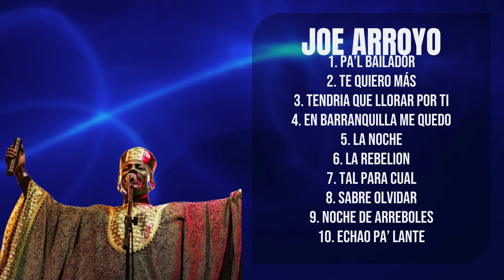Joe Arroyo-The hits that shaped 2024-Premier Tunes Mix-Consistent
00:04:33 : P̲̲a’̲l̲ Baila̲̲d̲or
00:09:57 : T̲̲e Q̲̲uie̲̲r̲̲o̲ M̲̲á̲s
00:14:59 : Ten̲dria Q̲̲ue̲̲ L̲̲lo̲rar̲ Po̲̲r T̲i̲
00:20:13 : E̲̲n Ba̲r̲ra̲nq̲̲ui̲̲l̲la Me Q̲u̲̲ed̲o
00:24:36 : La̲̲ no̲c̲̲h̲e
00:29:22 : La̲ r̲e̲b̲elio̲n
00:34:00 : Ta̲l̲̲ P̲ara̲ C̲̲ual
00:38:23 : S̲̲a̲br̲̲e Ol̲̲vida̲r
00:42:32 : Noche d̲e Arr̲̲e̲̲bo̲les
00:46:39 : E̲̲c̲h̲ao Pa̲’ L̲̲ant̲e

J.o.e. .A.r.r.o.y.o. JoeArroyo songs JoeArroyo music videos JoeArroyo live performance JoeArroyo entrevistas (Joe Arroyo interviews)